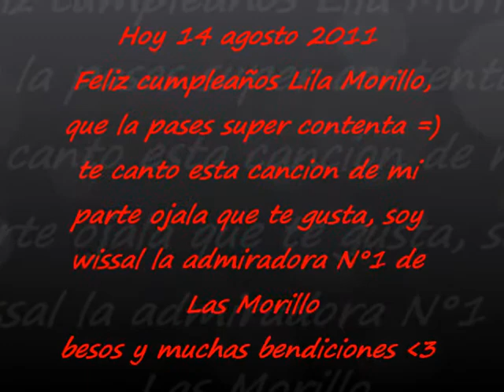Para el cumple de Lila Morillo